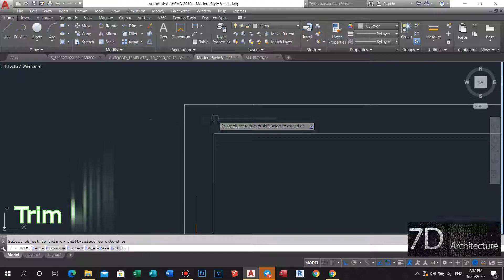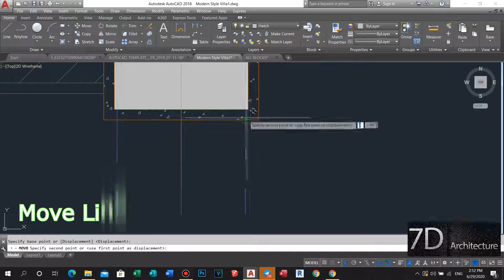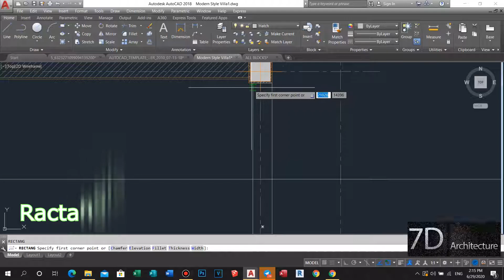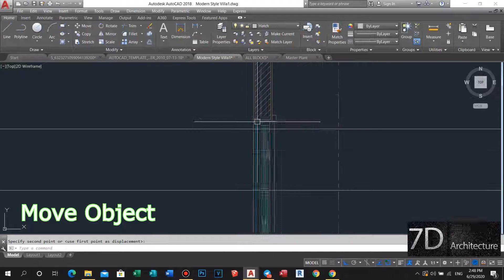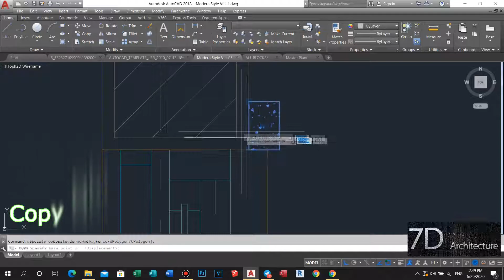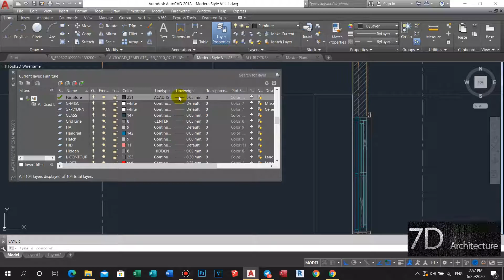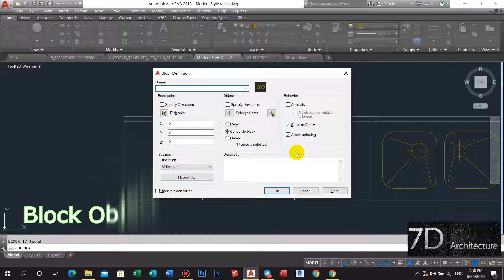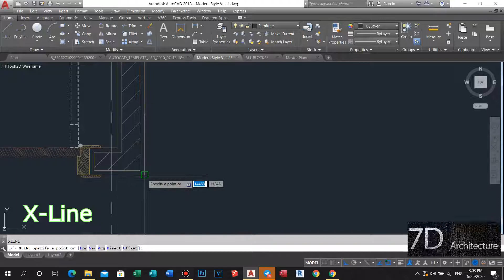Making a simple floor plan in AutoCAD: Part 3 Project 3- Storey 11x12m Modern Villa